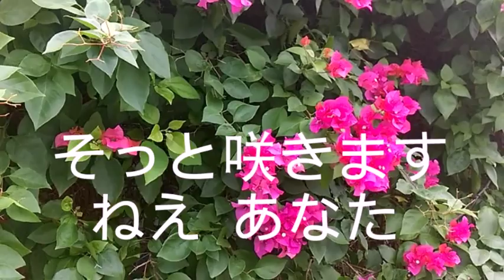米山専業カラオケ / 浮き草ぐらし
都 春美さんの名曲でございます。